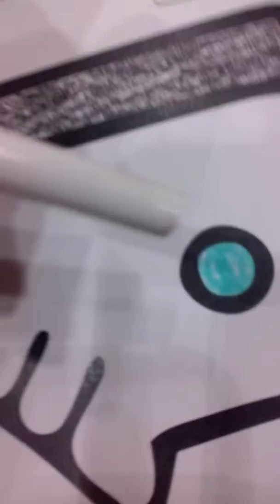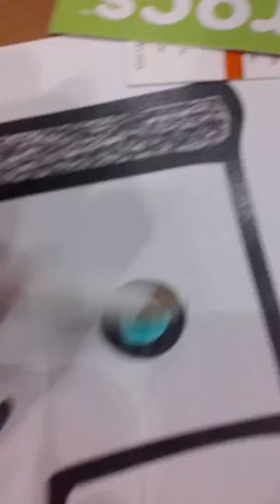Just got a haircut tutorial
Yeah it was pretty good. Now i have less hair.